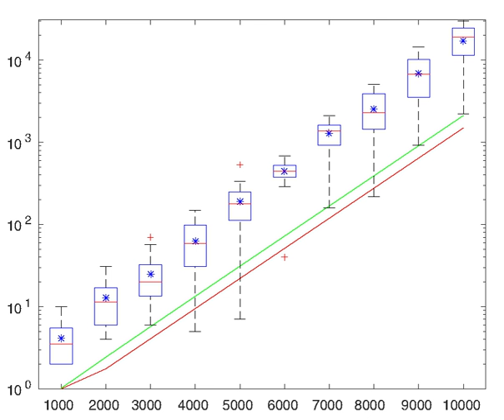Basis (vector space) | Wikipedia audio article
00:00:48 1 Definition
00:01:30 2 Examples
00:01:41 3 Properties
00:03:32 4 Coordinates
00:04:47 5 Change of basis
00:07:34 6 Related notions
00:09:32 6.1 Free module
00:15:44 6.2 Analysis
00:22:25 6.2.1 Example
00:22:35 6.3 Geometry
00:24:57 6.4 Random basis
00:28:11 7 Proof that every vector space has a basis
00:30:47 8 See also
00:31:48 9 Notes
00:34:51 10 References
00:37:44 10.1 General references

- Socrates

SUMMARY
In mathematics, a set B of elements (vectors) in a vector space V is called a basis, if every element of V may be written in a unique way as a (finite) linear combination of elements of B. The coefficients of this linear combination are referred to as components or coordinates on B of the vector. The elements of a basis are called basis vectors.
Equivalently B is a basis if its elements are linearly independent and every element of V is a linear combination of elements of B.  In more general terms, a basis is a linearly independent spanning set.
A vector space can have generally several bases; however all the bases have the same number of elements, called the dimension of the vector space.